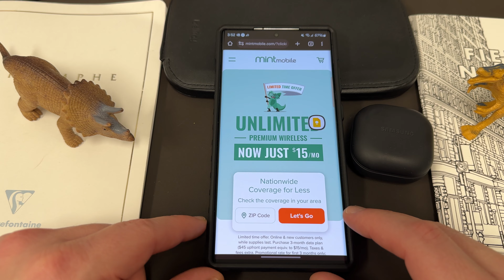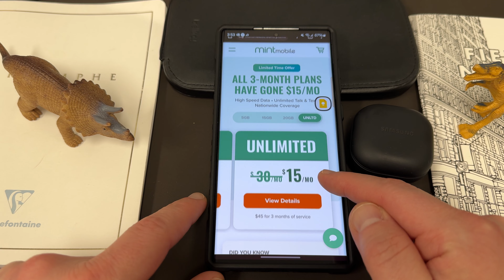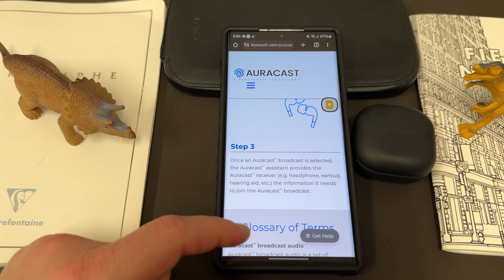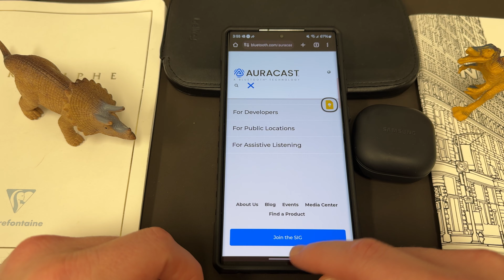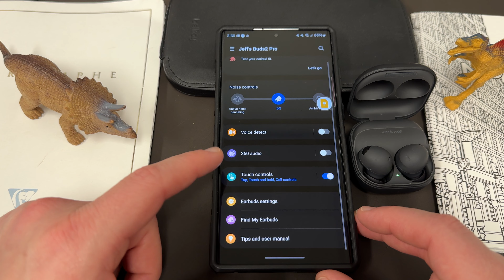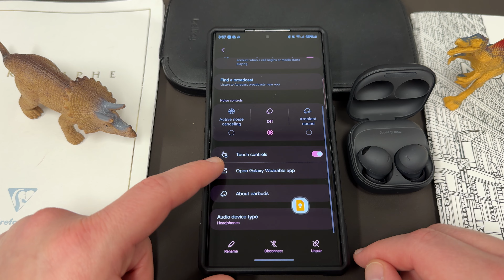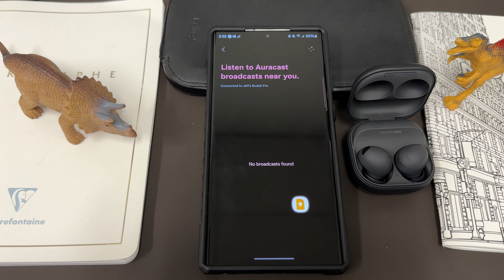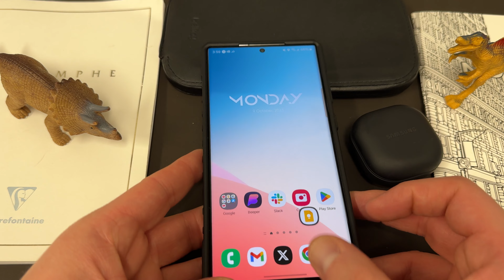Samsung Is First Again-Industry Changing Feature For Galaxy Smartphones Is Here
Sign up for Mint's Unlimited premium wireless plans here starting at $15/month.